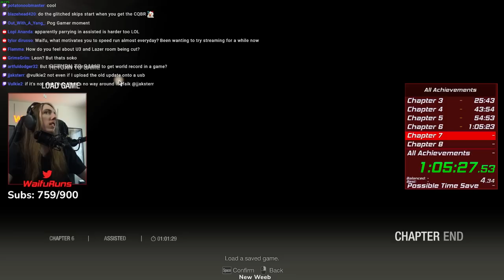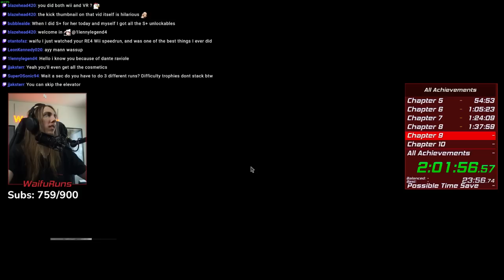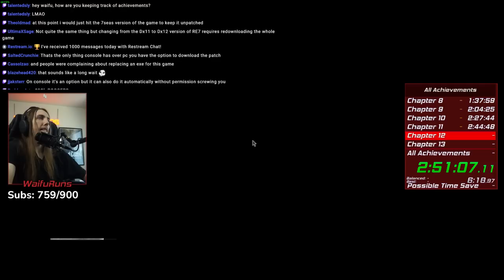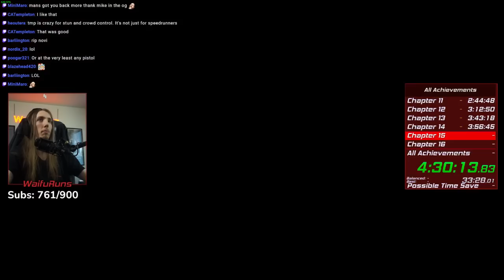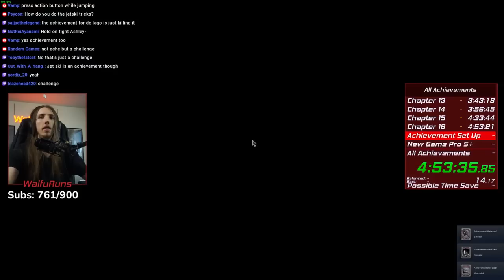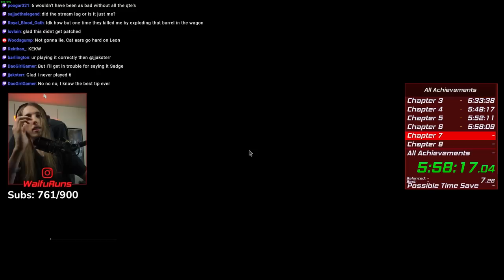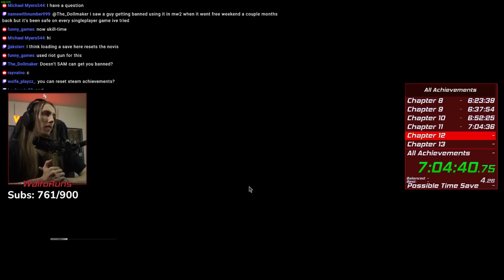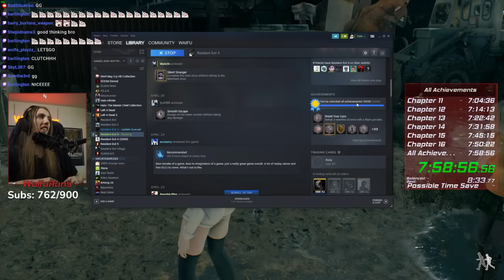Resident Evil 4 Remake All Achievement Speedrun in 7:58:56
I did a speedrun where i beat resident evil 4 remake while getting every single steam achievment, or the platinum trohpy, this gets frugalist minimalist and silent stranger in the same run and does a new game professional speedrun